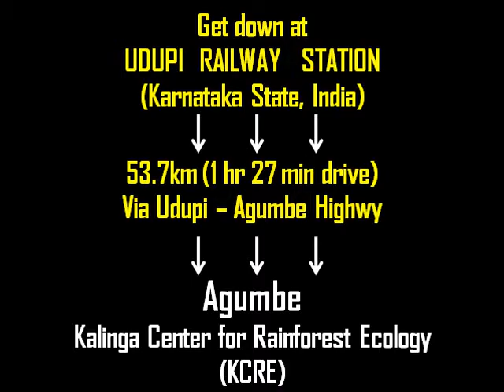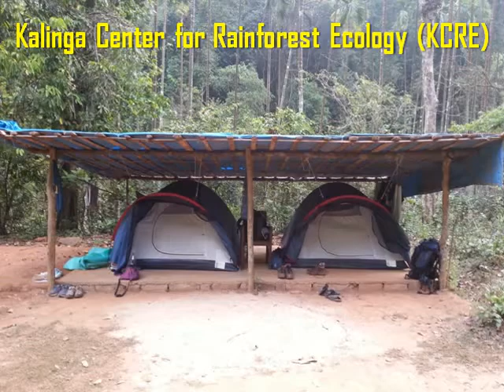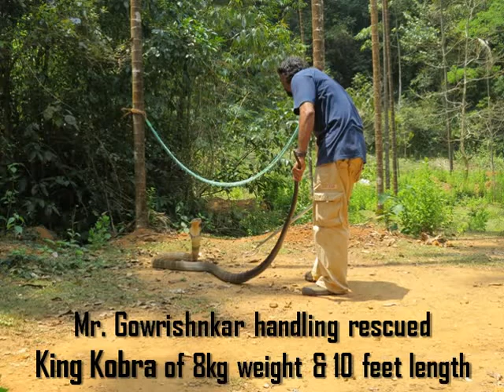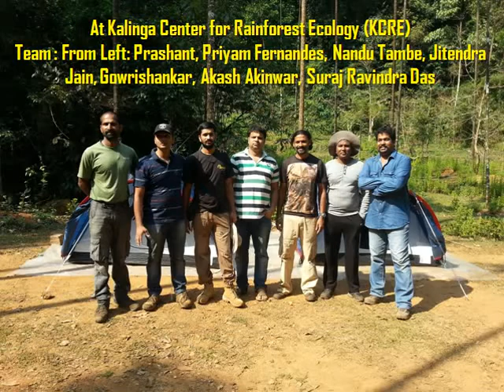In Search of KING KOBRA at Kalinga Center For Rainforest Ecology at Agumbe Forest of Karnataka